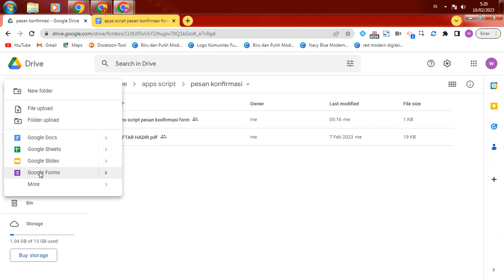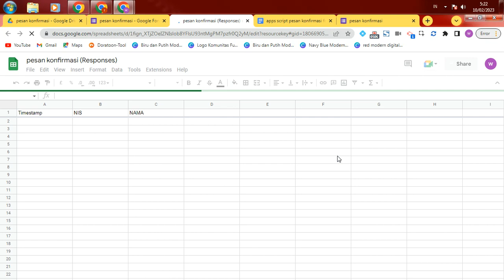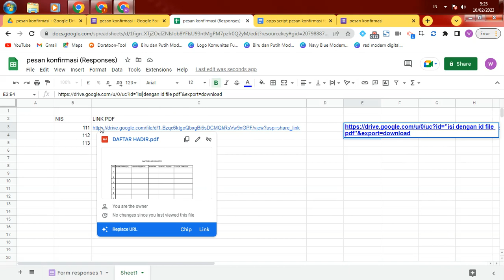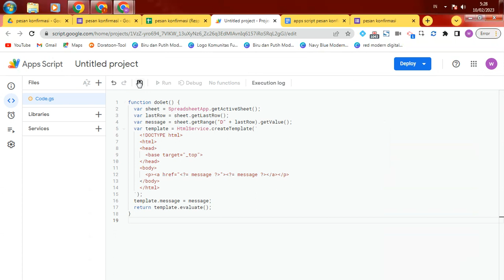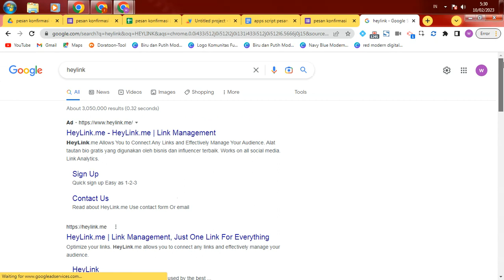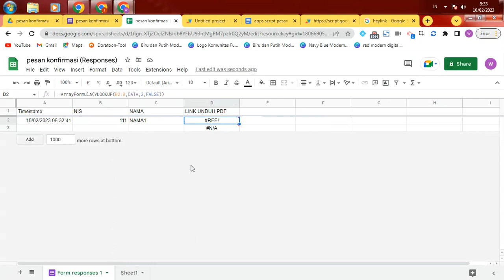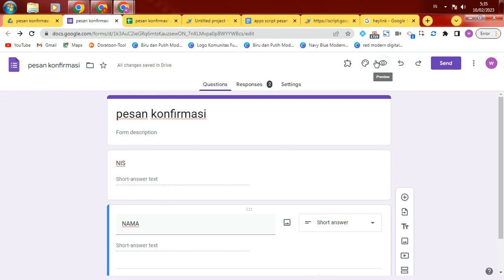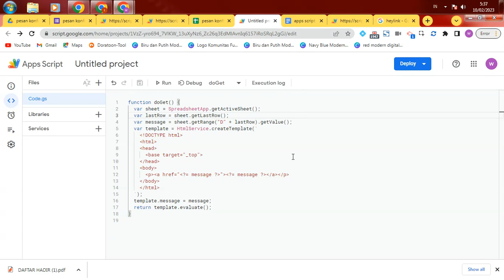OTOMATIS MENAMPILKAN LINK DOWNDLOAD PADA PESAN KONFIRMASI SETELAH MENGIRIMKAN GOOGLE FORM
OTOMATIS MENAMPILKAN LINK DOWNDLOAD PADA PESAN KONFIRMASI SEGERA SETELAH MENGIRIMKAN GOOGLE FORM MENGGUNAKAN APPS SCRIPT WEB APP